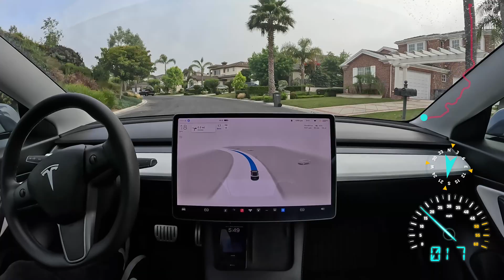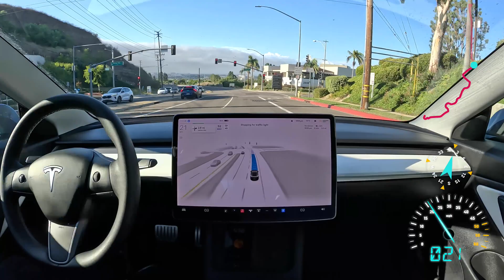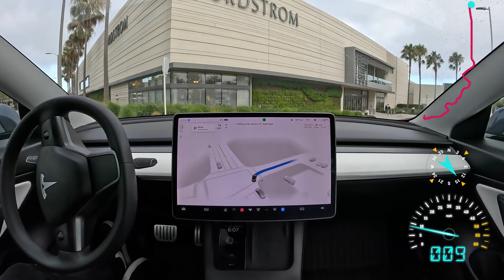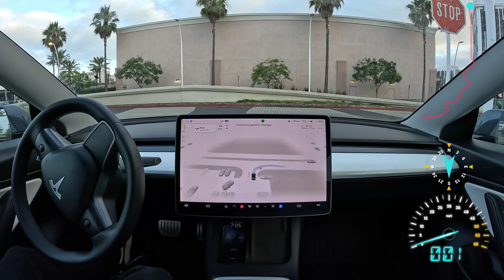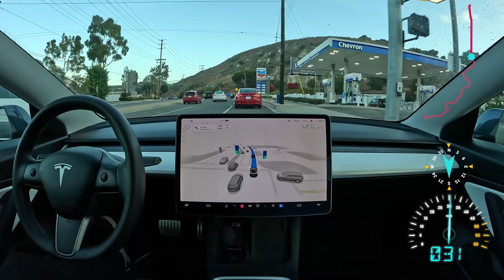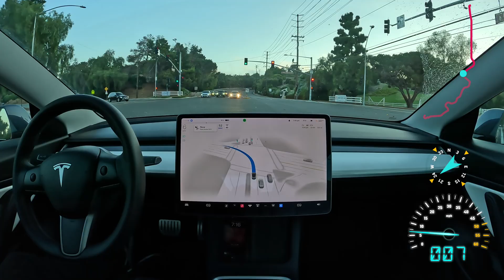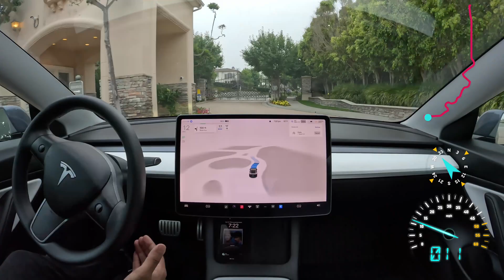Del Amo Mall on Tesla Full Self-Driving Beta 11.4.6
Tesla Full Self-Driving Beta 11.4.6 drives to the Del Amo Mall and back